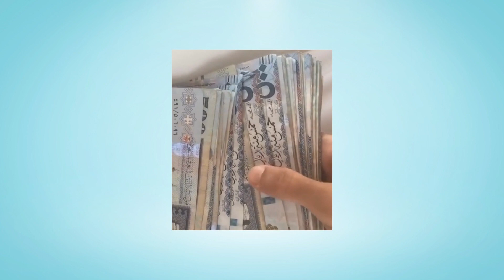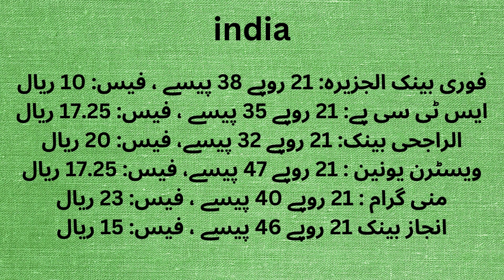SAR Riyal Rate in Pakistan | Today Riyal Rate in PKR | Saudi Riyal Rate in Pakistan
khabar tv is one of the leding you tube channel which bring ,Lateat urdu news and update news from saudi arabia and middle east.
Saudi Arabia Latest Update News today in Urdu and Hindi, Saudi News in Urdu, Today News in Saudi Arabia, SAR Riyal Rate in Pakistan | Today Riyal Rate in PKR | Saudi Riyal Rate in Pakistan,